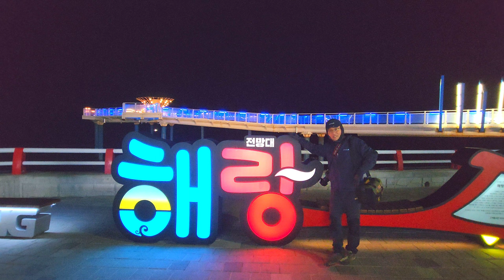묵호해랑전망대 / 도째비골 스카이밸리 / 논골마을 /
(촬영일:2023,12,10)
동해묵호는 등대와 논골마을로 널리 알려진 곳으로
최근에는 묵호등대와 논골마을 인근에
해랑전망대와 스카이밸리가 조성되어서 바다와 어우러진 야경이 극치를 이루는곳이다
(단지 야경은 한시적으로)
올해는 12/1~12/24일 오후9시 까지만 운영되기에  많은 관광객이 찾을것으로 예상된다
(관람시간)
오전10시~오후6시까지 이고
야경은 한시적으로 12/24일 오후9시까지만 운영된다
(입장료)
해랑전망대,등대       :무료
도째비골스카이밸리: 성인2,000/어린이1,000
주차료: 무료

동해묵호 해랑전망대#도째비골스카이밸리#논골마을